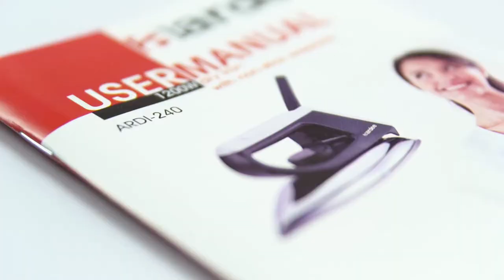Aardee Heavy Iron ARDI 240 Unboxing and Review